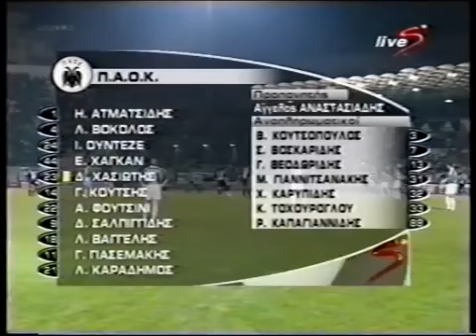2003-04 ΠΑΝΑΘΗΝΑΪΚΟΣ-ΠΑΟΚ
Τα πνευματικά δικαιώματα ανήκουν στην Nova και στην Forthnet Media Holdings SA.